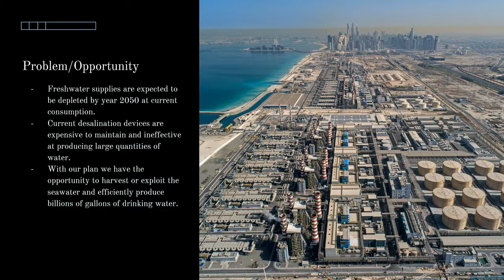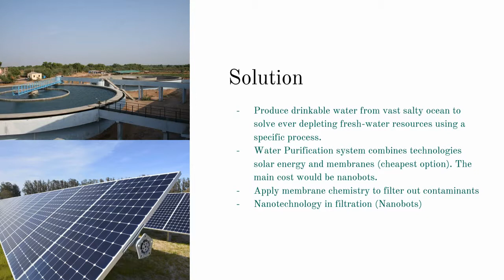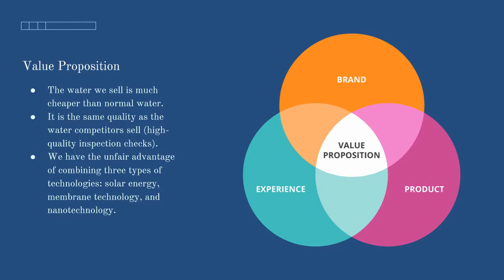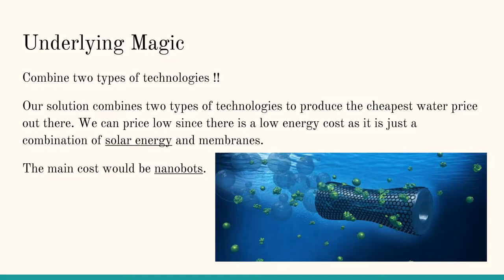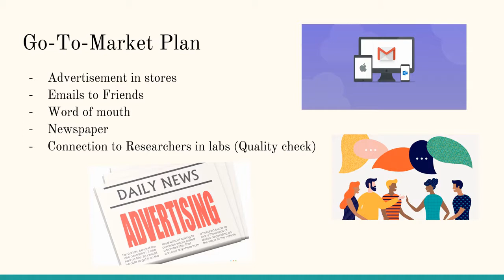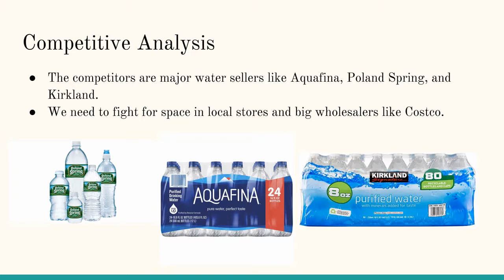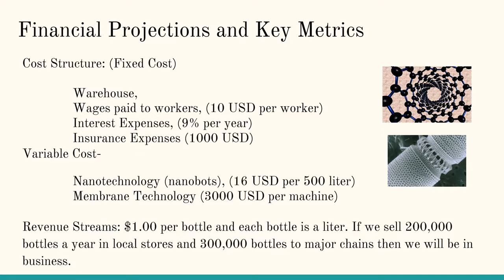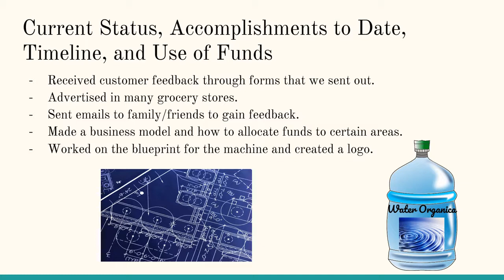Water Organica - Business Pitch Competition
This presentation was given as part of the Business Pitch program for High School Internship by 2-students.

It deals with Water Filtration using Nanotechnology.
It was a Top-10 finalist.